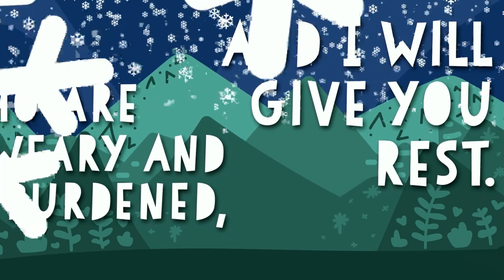Letting Go Of Stuff | Light And Easy | Week 1 | Andy Moore